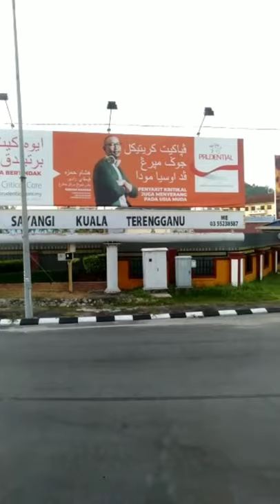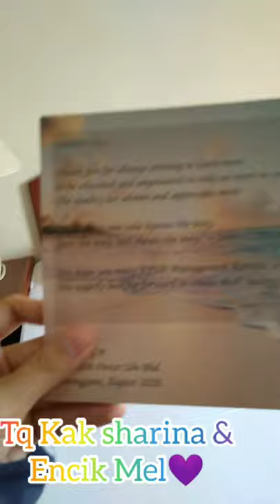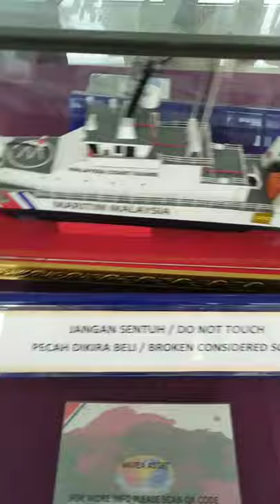Trip to Terengganu 🐢 Suzy's Vlog💕 part 1😘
Management retreat 2020🌹
Trip to Terengganu🐢